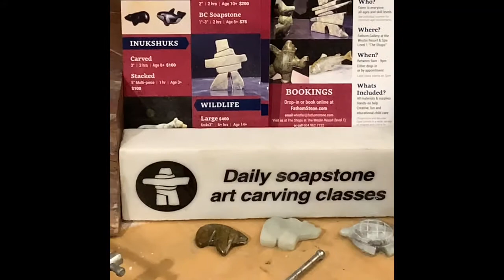Art Class ~ Soapstone Pendant 1-2 hours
Whistler BC Indoor Art Class for Kids and Adults.  Great Whistler rainy day activity.  Are you wondering what is there to do for families in Whistler, BC?  Fathom Stone Art Classes is one of the top rated activities for adults and kids who don't ski, or apre ski activity.